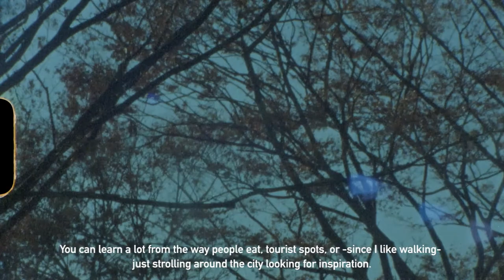HIROFUMI "KOJI" KOJIMA | A Conversation with the Atmos Designer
Known for his coveted shoe collaborations, Hirofumi Kojima, "Koji," is the head designer of Tokyo-based footwear retailer, Atmos. During one of our trips to Japan
we sat down with Koji for a special impromptu conversation regarding the shift in sneaker consumerism over the course of two decades and how Japan helped shape what is now considered to be "sneaker subculture." Koji also sheds some light on what inspires his creative design process when developing a product with with his collaborators.